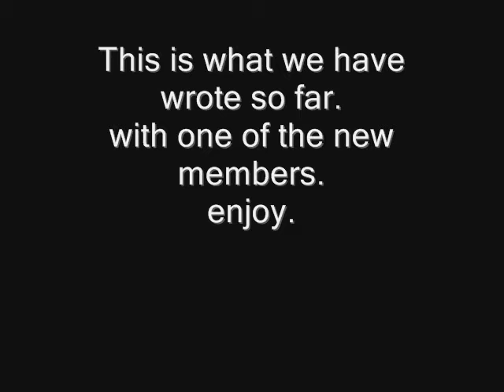ADMONISH-Dead Men Tale No Tales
Old practice.